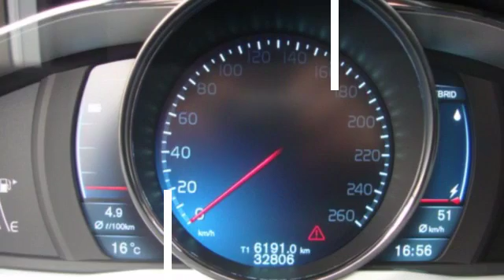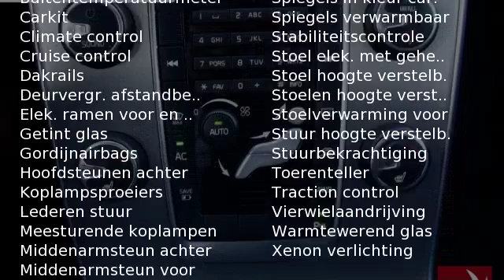Volvo V60 D6 AWD Plug-In-Hybrid 0%, Leer, Stoelverw.